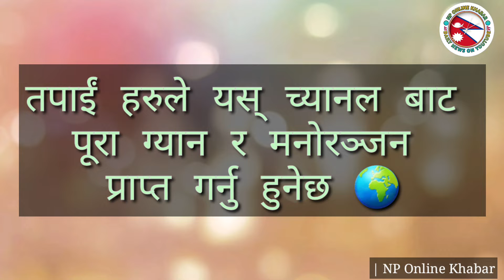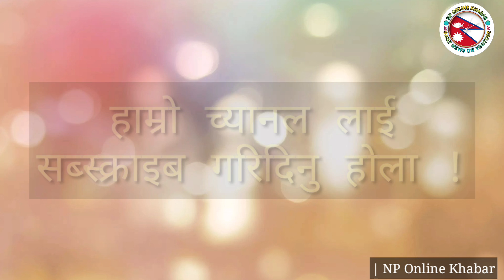धुर्मुस सुन्तली को प्रोजेक्ट मा आयो संकट ! सारा नेपाली को सहयोग चाहिएको छ ! हेर्नै पर्ने भिडियो !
NP Online Khabar

धुर्मुस सुन्तली को राम्रो काम लाई हामी सबै नेपाली हरुले सहयोग गर्नु पर्छ !!

धुर्मुस सुन्तली ले गर्दै गरेको काम ले हाम्रो नेपाल लाई विश्व मा चिनाउछ !! अब हामी सबै मिलि धुर्मुस सुन्तली लाई सहयोग गर्नु पर्छ !!

यो भिडियो लाई जति सक्दो शेयर गरिदिनु होला र सारा नेपाली सम्म यो भिडियो पुरयाएर धुर्मुस सुन्तली लाई सहयोग गरिदिनु होला। धन्यवाद 🙏

NP ONLINE KHABAR
Admin / host - नवीन गौतम
Editor - उज्ज्वल बराइली